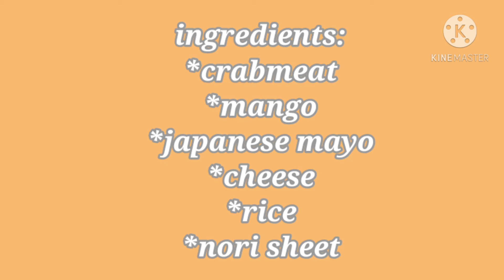Bake Sushi_kawali style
Today, I prepare another simple dish to make our tummy happy hehehehe...hope u like it & don't forget to smile..